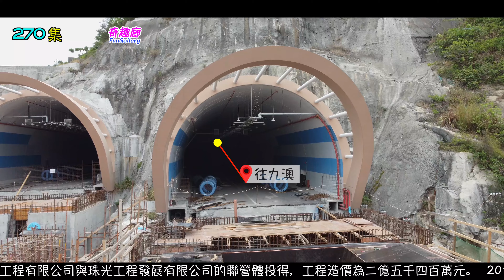上帝視角｜九澳隧道 | 澳門Macau｜縮時攝影 | 4K｜270集